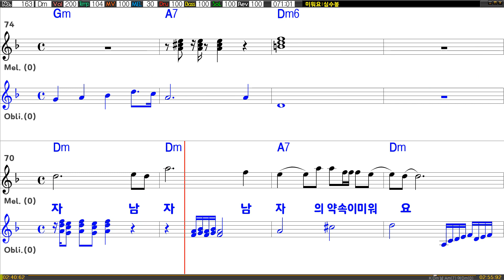[은성 반주기] 미워요 - 심수봉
미워요 - 심수봉
작사 ː 심수봉, 작곡 ː 심수봉